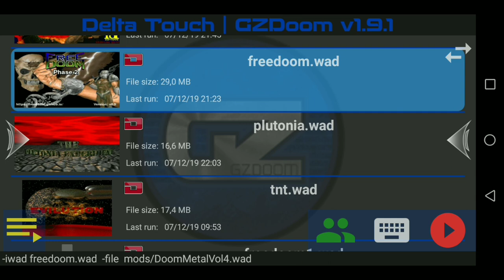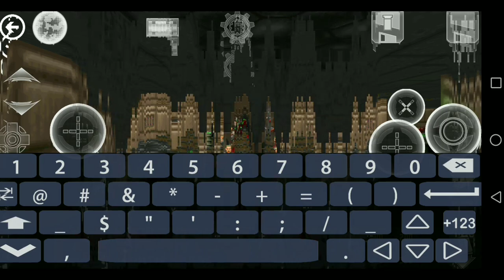Вспомнил ностальгию, doom 1 delta toucn